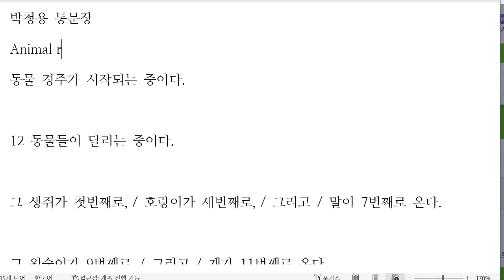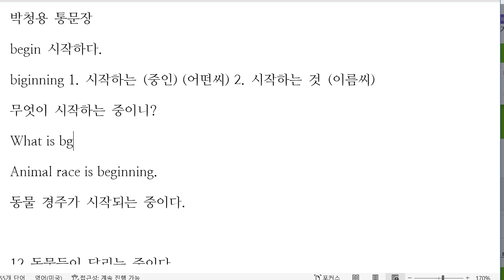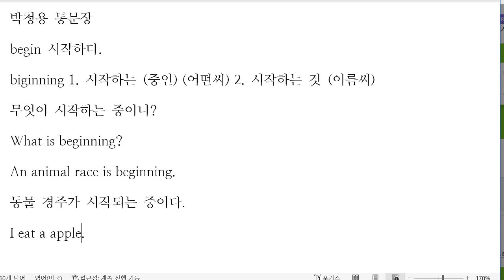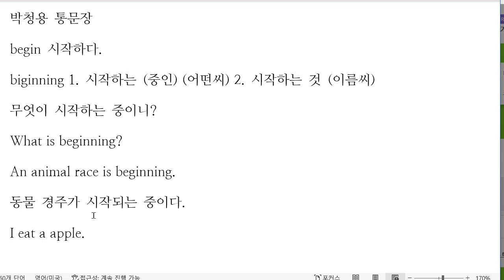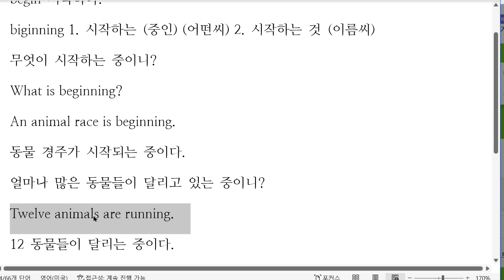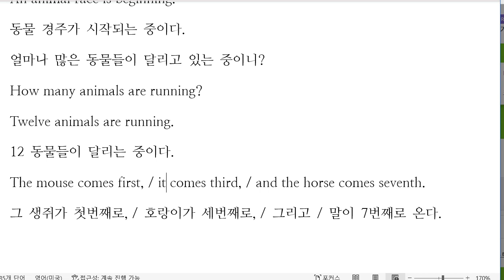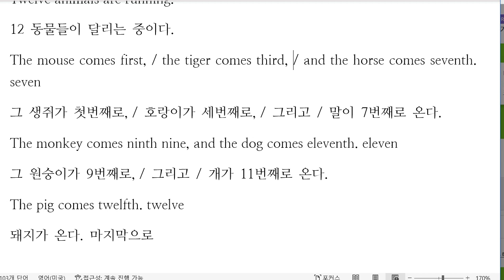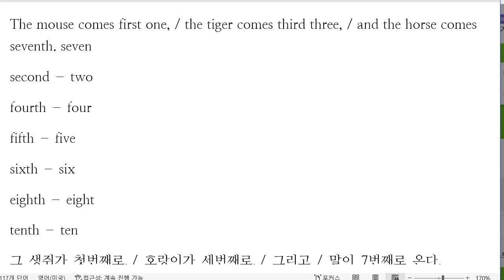박청용 2022 12 13 초등 기초 독해 정리 문장 통문장 말하기 성취도 90